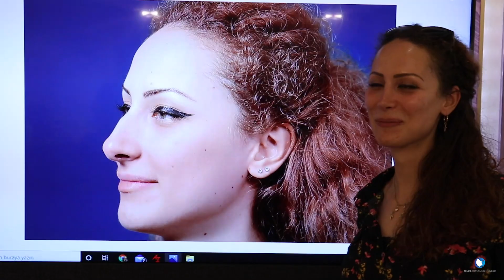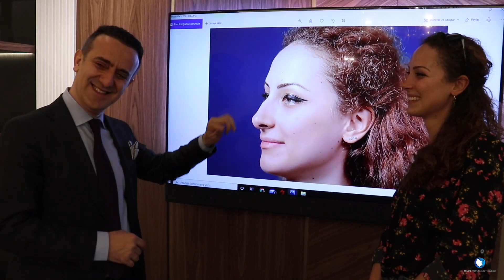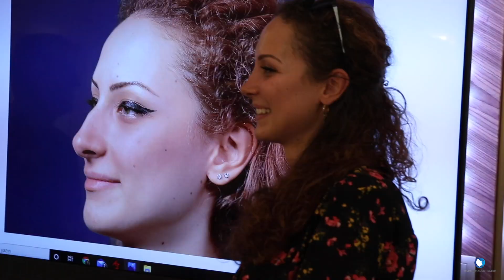Rhinoplasty Result After 10 days l Nosejob Results l Dr Muhammet Dilber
About Dr Muhammet Dilber;

He graduated from faculty of medicine of Uludag University. He successfully completed specialization training of Ear, nose and throat Department of the same University . After his speciality training, arrived in İstanbul. He worked in Safa Hospital and in the Etiler Entrium ear, nose and throat Center for five years. He performed his operations in Safa Hospital, Bakirkoy Acibadem Hospital and American Hospital.

During this time he perfomed around about 7000 successful surgery different in his branch. He carried out joint subjects with many regarded experts domestically, especially about rhinoplasty , snoring surgery, pediatric ear, nose and throat surgeries , sinusitis operations classically or with balloon , prominent ear operations, eardrum surgeries, dizziness ,tinnitus and allergies.

Followed regularly conferences, seminars and courses which held each year at home and abroad about ear nose throat and related to aesthetic operations. He has domestic and international publications about Ear-Nose and Throat.

He is a member of Turkish Medical Association, Istanbul medical chamber , Turkish Ear-Nose-Throat-Head and Neck Surgery Sociaty, European facial aesthetic surgery Association, European Association of Allergy and Immunology.